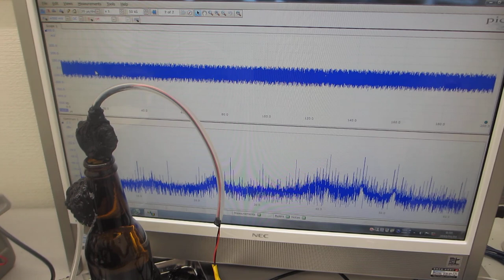６００ＭＨｚ以上の超音波伝搬状態を可能にする超音波発振制御実験ーー表面弾性波の伝搬制御技術ーー（超音波システム研究所）